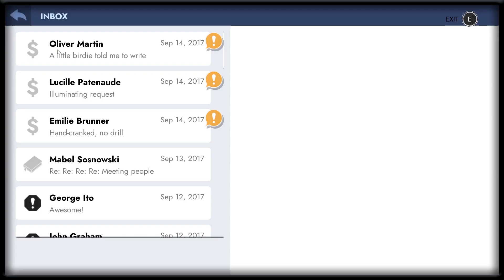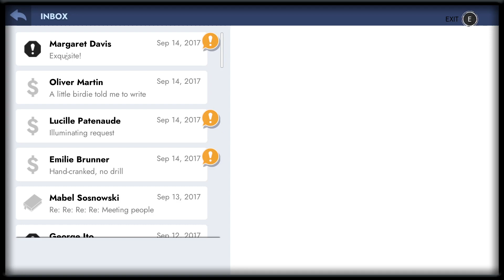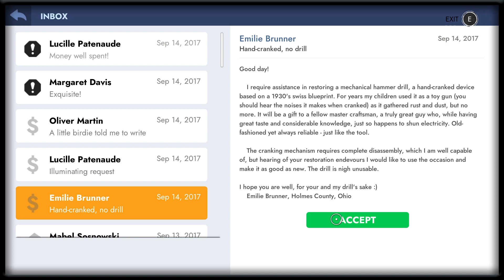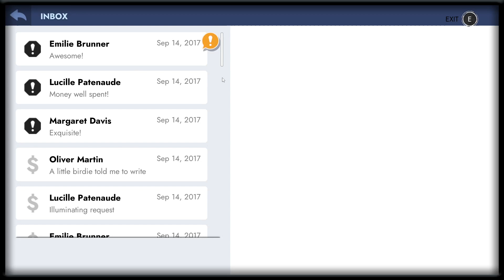Workshop Simulator Ep. 13 [No Commentary]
Workshop Simulator Ep. 13 Workshop Simulator allows you to repair and refurbish items using a range of restoration mechanics such as disassembling, cleaning, sanding and painting. The accompanying story will immerse you in the nostalgia of tinkering with your grandfather.